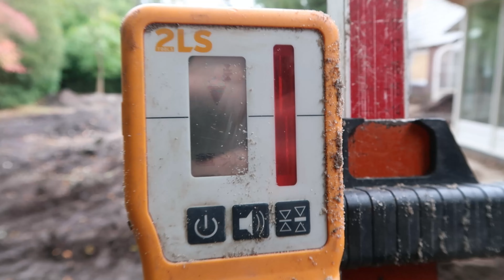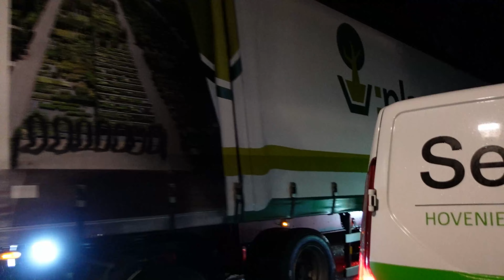the giant - deel 2 - SEBASTIANI hoveniers ON TOUR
Leuk dat je kijkt naar Sebastiani on Tour! Het enige echte Youtube kanaal over het hoveniers leven.

Hier deel 2 van het grote project the giant, veel kijkplezier!